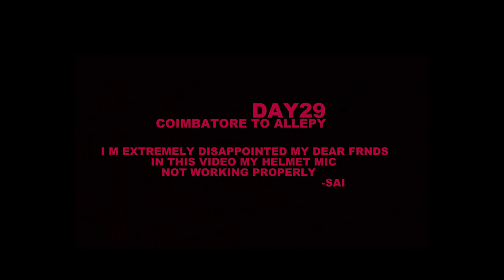coimbatore to allepy rainy time || vijayawada rider || 13500kms india bike ride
chala challa badha vesindi na mic panicheyaledu nen ah time lo chuskoledu ...editing time lo blank audio chusi chala feel ayipoya na memories ah time lo poyay ani ,,,,,,,,,,,,,,,,,,,,,so visuals chudandi ... :(